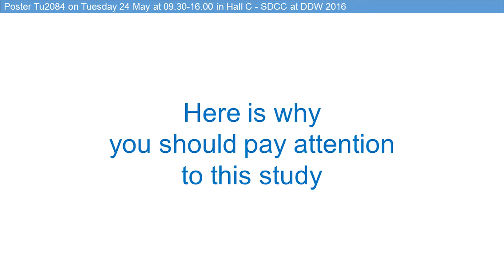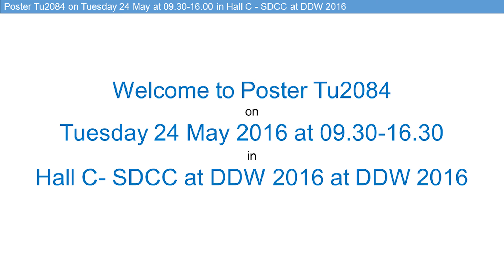Efficacy and Safety of the Novel 1L PEG and Ascorbate Bowel Preparation NER1006...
Dr. Marco Alvarez-Gonzalez discusses DDW 2016 poster presentation Tu2084 (“Efficacy and Safety of the Novel 1L PEG and Ascorbate Bowel Preparation NER1006 Versus Standard 2L PEG With Ascorbate in Overnight or Morning Split-Dosing Administration: Results from the Phase 3 Study MORA”), scheduled for Tuesday, May 24, 2016.